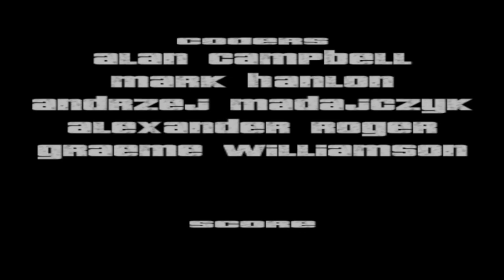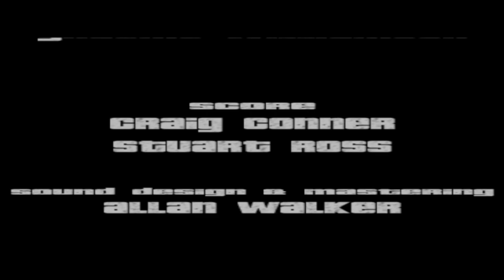GTA 3 - El intercambio #17 FINAL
😂IGNORAR😂
Trolencio911,
Minecraft,
 GTA,
GTA IV,
GTA V,
Post Malone,
Gama Alta,
Gama Baja,
 Gama Media,
SICKO MODE,
Travis Sccot,
 Free, Gratis,
 XD, CNN,
Noticias último momento,
 Live,
 Arigameplays,
El Ded, Natalan,
Rodezel,
 Rodezel 2.0,
Fornite,
 Loquendo,
Especial,
 Subs gratis,
 El Rubius OMG,
Will Smith,
Dross,
MAUU,
PUVLO,
8D

la pelicula de gta san andreas completa en español,
pelicula de gta sa,
gta sa la pelicula,
gta san andreas loquendo pelicula,
gta san andreas zombies pelicula completa,
gta san andreas loquendo pelicula de zombies